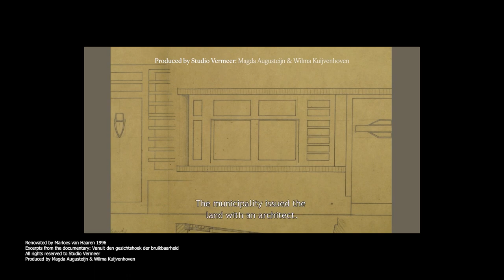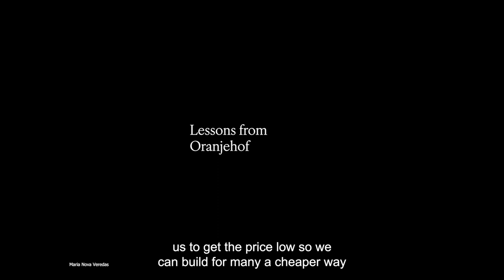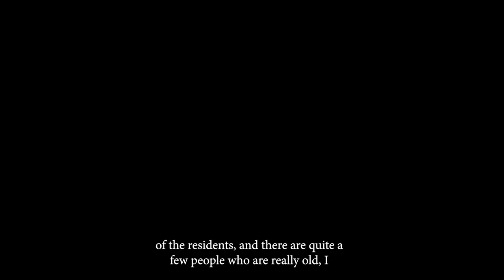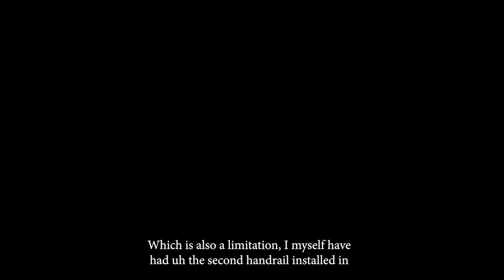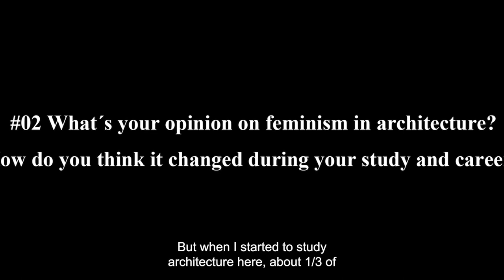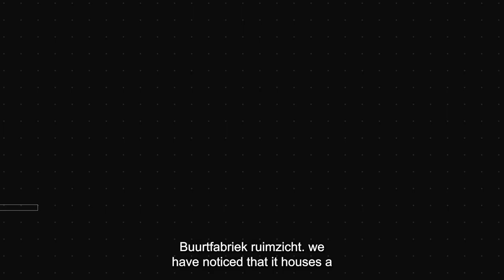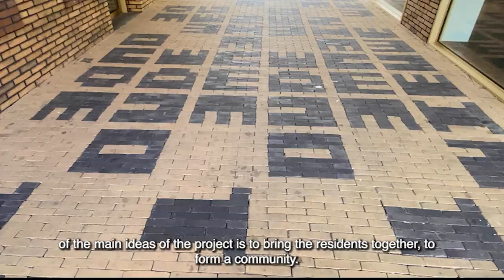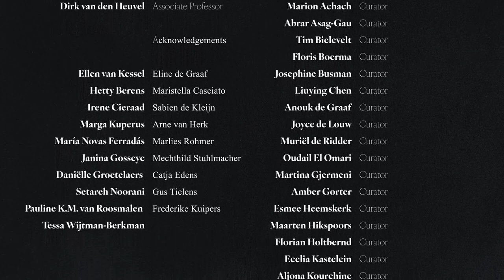Housing Designs and Histories:An Open Intersectional Archive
Domesticity, homemaking, maintenance, care, and the everyday life taking shape within households have a transhistorical and transcultural gendered connotation associated with the female body and (unpaid) labor. On the one hand, since the turn of the twentieth century, with the first women being trained and working as professional architects, many were implicated in the conception of dwelling: from home appliances and kitchens to urban masterplans. On the other hand, taking the Netherlands as an example, only one in four Dutch architects today is a woman, even though education programs show a better equilibrium. Worse yet, all too often practicing women architects—those who were able to overcome gender, class, religious and racial barriers—were and still are not attributed with authorship of the work.
This student-led collectively-curated exhibition questions the lack of female representation and recognition in architecture, and the disregard of the knowledge that female architects have brought to architecture, and particularly to housing design.
The exhibition takes a critical stance on the production of histories and documentation practices of architecture by focusing on a specific object of study: twentieth- and twentieth-first century women-designed housing projects in the Netherlands. It does so towards the constitution of what we refer to as an open intersectional archive. The Black feminist notion of intersectionality is a framework of analysis to consider the ways in which different forms of social stratification—such as class, race, religion, disability, migration status, and sexual orientation—interlock with gender as systems of power and inequality. The narrative moves from the pioneers who were active in the aftermath of the first wave of feminism, the women's rights movement that occurred across a still largely colonial Western world.
The exhibition builds on group analyses of twelve case studies drawing on different sources and research methods, including historical and archival work, site visits, and interviews with different protagonists: from female designers to architecture historians and a building’s gatekeeper. Findings were also documented in axonometric form encapsulating how design, modes of appropriation and living experience intertwine.
Housing Designs and Histories is the outcome of the AR0107 Global Housing Studies course, which was taught in collaboration with the Nieuwe Instituut and the Jaap Bakema Study Centre. This course considers how students can enact change by contributing to the production of knowledge that supports a more diverse and inclusive built environment.

353 words

Curatorial Team

Instructors

Vanessa Grossman, Assistant Professor
Elena Martínez Millana, Postdoctoral Fellow
Paula Lacomba Montes, Postdoctoral Fellow
Dirk van den Heuvel, Associate Professor

Students

Chief Curators

Jacob Levy
Victor Loop

Abrar Asag-Gau

Curators

Marion Achach
Abrar Asag-Gau
Tim Bielevelt
Floris Boerma
Josephine Busman
Liuying Chen
Anouk de Graaf
Joyce de Louw
Muriël de Ridder
Oudail El Omari
Martina Gjermeni
Amber Gorter
Esmee Heemskerk
Maarten Hikspoors
Florian Holtbernd
Ecelia Kastelein
Aljona Kourchine
Eduards Lasmanis
Elke Modders
Jilles Rodenburg
Lise Sarda
Jelte Savonije
Merel Schouten
Hidde Schunselaar
Sijie Song
Apostolos Spyropoulos
Niké te Brinke
Floriaan Troost
Kim van den Bosch
Filipa van der Laan
Wouter van Oekel

Acknowledgements

Frederique van Andel
Hetty Berens
Nathalie Kooijmans-Bout
Maristella Casciato
Irene Cieraad
Catja Edens
María Novas Ferradás
Janina Gosseye
Eline de Graaf
Daniëlle Groetelaers
Arne van Herk
Iris de Jong
Ellen van Kessel
Sabien de Kleijn
Anne Kockelkorn
Eva Lintjes
Frederike Kuipers
Marga Kuperus
Harald Mooij
Nelson Mota
Setareh Noorani
Roberto Rocco
Marlies Rohmer
Mechthild Stuhlmacher
Gus Tielens
Max Risselada
Pauline K.M. van Roosmalen
Fatma Tanış
Tessa Wijtman-Berkman
Luca